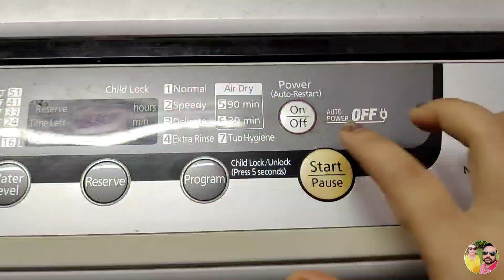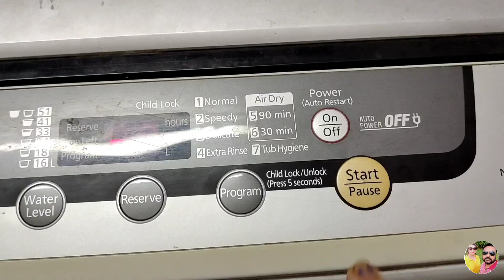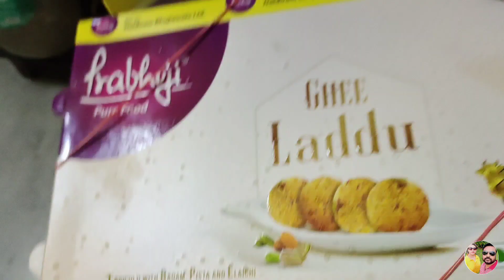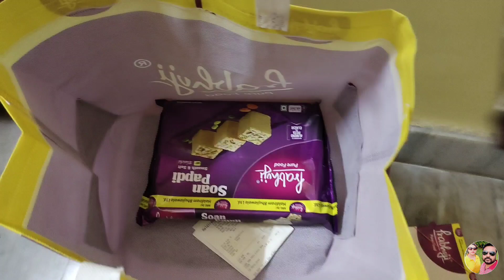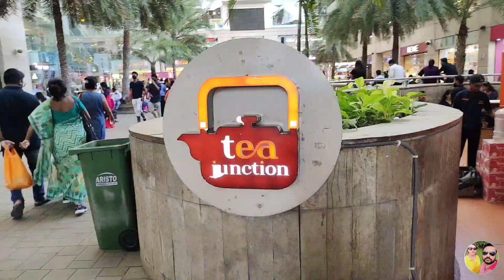ইনি বিনি ট্যাপা টিনির সাথে ঘুরু ঘুরু করতে গেলাম ।